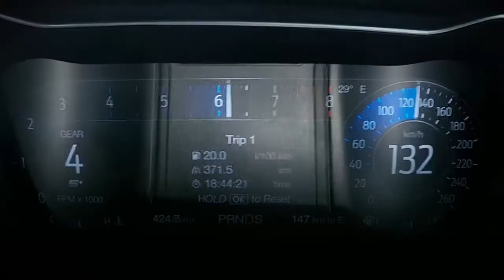เปิดตัว Ford Mustang รุ่นฉลอง 55 ปี Ford Thailand